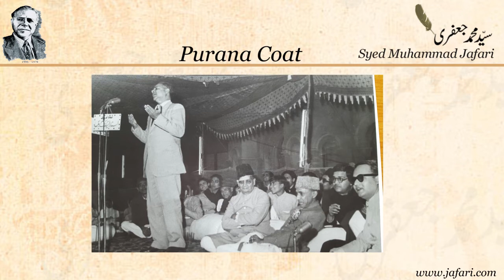Purana Coat by Syed Muhammad Jafari - Urdu Shairyi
For more Urdu Poetry by Syed Muhammad Jafari and other poets, please visit our